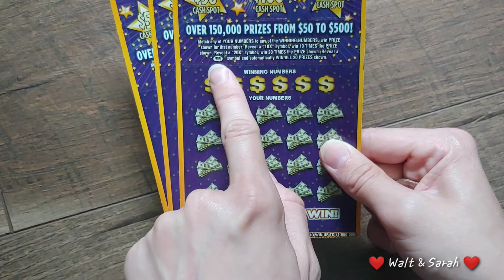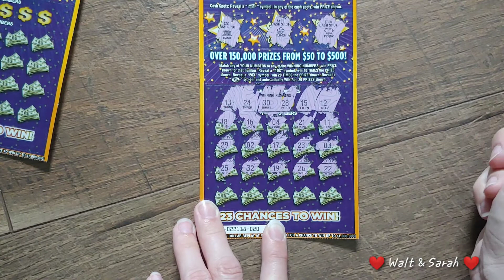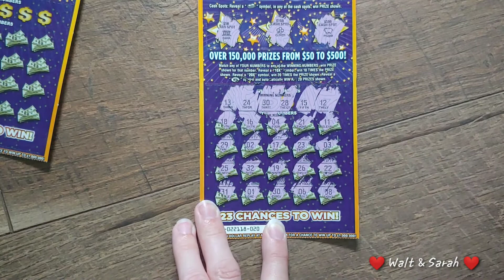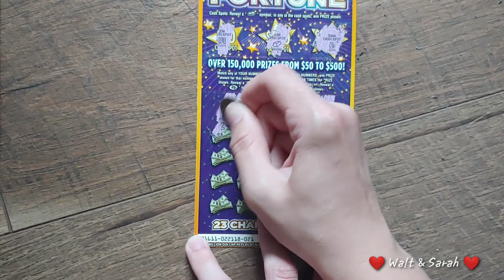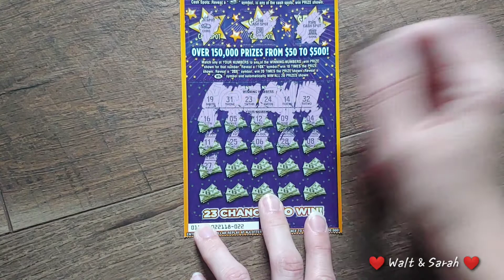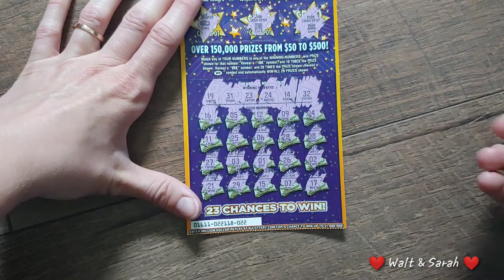📣NEW TICKETS!!📣 NJ LOTTERY SCRATCH OFFS